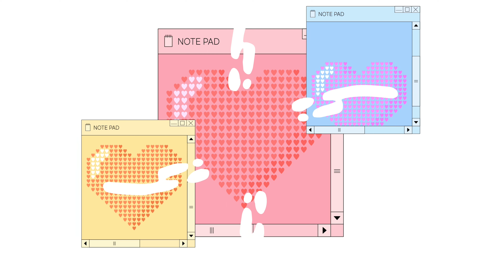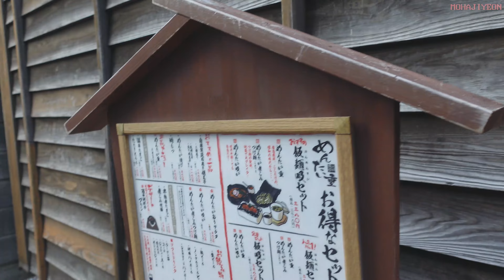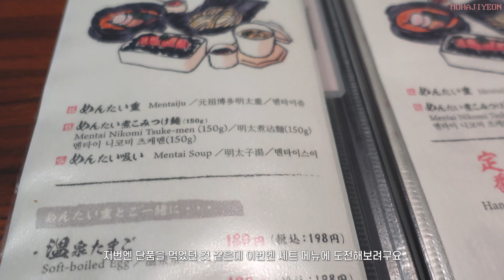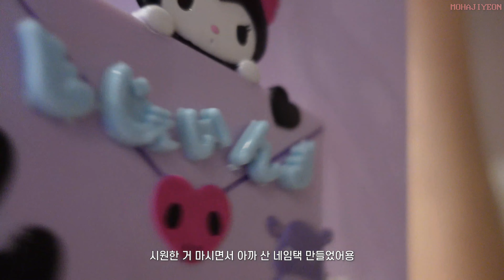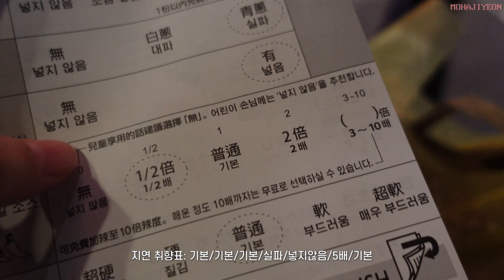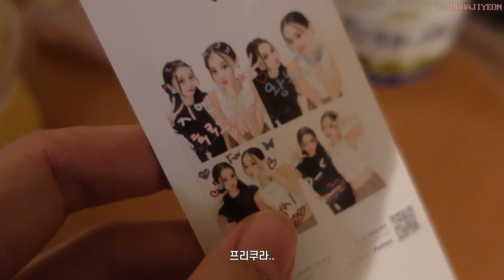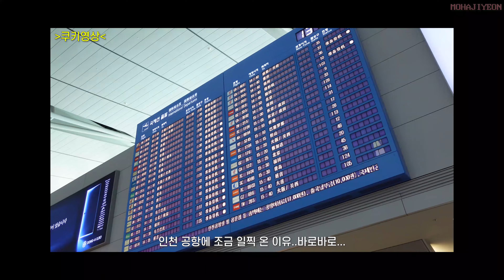VLOG | EP.1 3박4일 후쿠오카 with 경원 | 첫 날 일정 | 정말 알차게 먹은 일정 공유🍴 | 인천공항 라이엇 라운지✈️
안녕하세용✈️ 이번에는 후쿠오카 여행편!
3박4일 여행이라 분량이 꽤 길어서 3편 정도로 나눠서 업로드하려구 해요💓
거의 처음으로 아침 비행기가 아닌 오후 비행기를 타고 갔는데
오후 시간을 정말 알차게 보냈습니다:)
웨이팅 모두 15분 이내💗

첫쨋날 일정표 밑에 공유해놓을게용💓

-DAY1 일정표-
오후 4시10분 후쿠오카 공항 도착
오후 5시 20분 숙소도착/호텔체크인
(운 좋게 짐을 엄청 빨리 찾았어요! 택시타니까 숙소까지도 10분~15분 정도 소요!)
➡️멘타이쥬 (저녁식사)➡️캐널시티 구경(가챠샵/지브리샵/산리오샵)➡️나카스강 포장마차➡️돈키호테/카페➡️이치란라멘